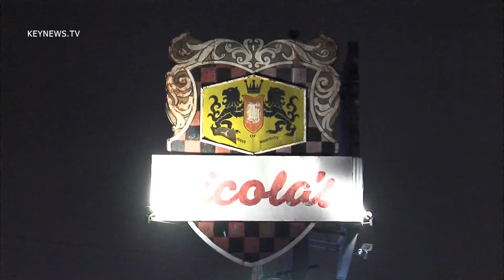4/5/13 Bar Shooting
LA County Sheriffs respond to a shooting at a bar